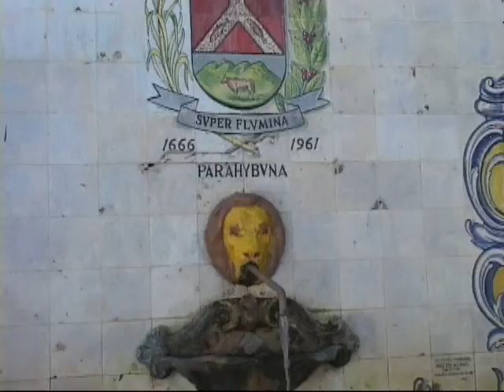Malhação do Judas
Tradicional malhação do Judas que acontece nos domingos de páscoa em Paraibuna, com distribuição de balas para a criançada